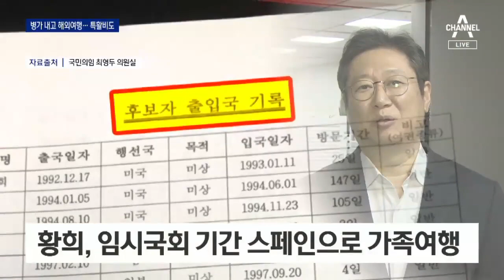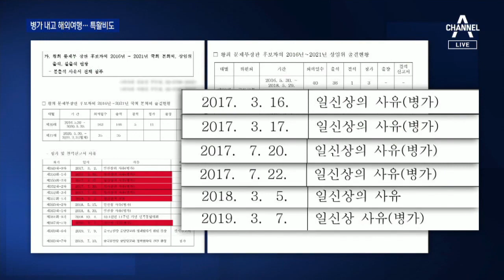[단독]황희, 병가 내고 해외여행…특활비 19만 원 챙겨 | 뉴스A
석연치 않은 의혹이 고구마 줄기처럼 계속 나오고 있습니다. 황희 문화체육관광부 장관 후보자 이야기인데요. 국회 본회의에는 참석하지 않고 가족과 해외여행을 가면서 심지어 거짓 사유로 병가를 냈다고 하죠. 병가 처리가 되면서, 본회의를 안 갔는데도, 특별활동비까지 챙겼다고 합니다. 이민찬 기자입니다.

[리포트]
문재인 정부 출범 직후 추경 처리를 위해 국회가 지난 2017년 7월 4일 19일간 일정으로 임시국회를 소집했습니다.

하지만 황희 장관 후보자는 임시국회가 끝나기 전인 7월 20일 스페인으로 가족여행을 떠난 것으로 출입국 기록에 기재됐습니다.

사흘 동안 임시국회 의정활동을 하지 않았지만, 회기 중 하루에 3만1360원 씩 지급하는 특별활동비도 황 의원에게 지급된 것으로 알려졌습니다.

특별활동비는 국회 회기 중 사유서 없이 불출석한 날을 제외하고는 매일 지급되기 때문입니다.

황 후보자가 지난 20대 국회 회기가 열렸을 때 해외에 체류한 기간은 총 13일로, 이 기간 지급된 특별활동비는 40여만 원 입니다.

이 가운데는 병가 등을 적은 '사유서'를 별도로 제출해 본회의를 불참하고도 받은 6일 치 특별활동비 19만 원이 포함됐습니다.

국회 사무처 관계자는 "사유서(청가서)를 제출하면 본회의에 참석하지 않아도 특별활동비는 지급된다"며 "해외체류 등을 이유로
이를 반납한 사례는 보지 못했다"고 전했습니다.

[정호진 / 정의당 수석대변인]
"꾀병을 부려 결근하고 여행을 다녀온 것으로 일반 직장인은 꿈도 꾸지 못 할 일입니다. 국민이 납득할 만한 수준의 충분한 해명이 반드시 있어야 합니다."

황 후보자 측은 "본회의 불참 사유로 병가를 적은 건 직원의 실수"라며 "특별활동비 수령 내역을 확인 후 반납 여부를 고려할 것"이라고 해명했습니다.

채널A 뉴스 이민찬입니다.

〈평일〉
08시 00분 라디오쇼 정치시그널 (유튜브 라이브)
08시 50분 김진의 돌직구 쇼
10시 20분 김진의 더라방 (유튜브 라이브)
12시 00분 뉴스A 라이브
15시 50분 강력한 4팀
17시 20분 뉴스TOP10
19시 00분 뉴스A

〈주말〉
12시 00분 토요랭킹쇼·뉴스A 라이브
17시 40분 뉴스TOP10
19시 00분 뉴스A